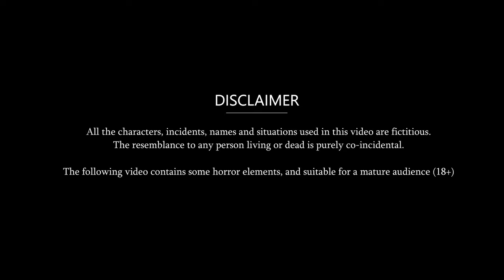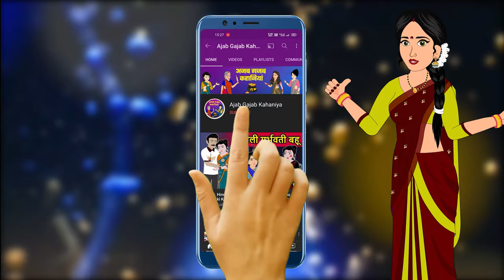Kahani 5 बहुओं का 1 भगवान : Saas Bahu ki kahaniyan | Moral story in hindi | bedtime kahani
© Ajab-Gajab Kahaniya